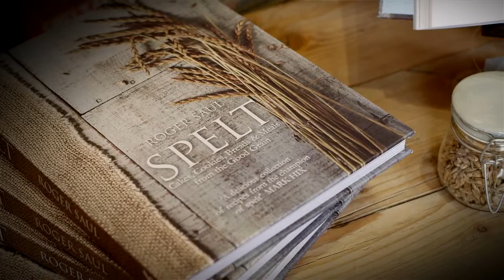Western Daily Press Food & Drink Business Latest HD 720p 5000